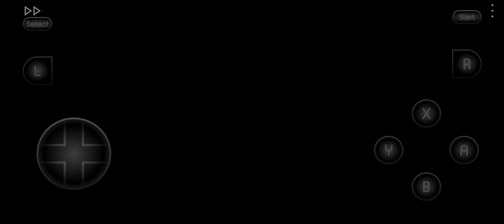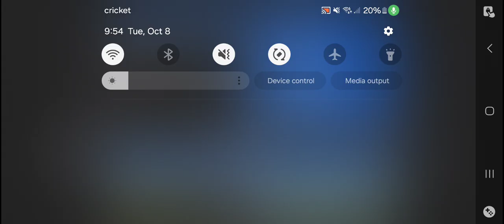Chopping down trees and not wearing high heels [Final Fantasy Mystic Quest-Episode 2]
I am in the forest walking 'round. Do you fear whay lies ahead?

In this episode, Kaeli and I investigate the forest to find out what's causing all that decay. After clearing some trees and murdering enough brownies to fill a bake sale, Kaeli and I find the Minotaur that's been behind this dastardly deed.

We beat the Minotaur, but Kaeli has been terribly poisoned. It is now up to me to go up to the Sand Temple and find some medicine. My cure and heal potions are not enough.

Game: Final Fantasy Mystic Quest by Square